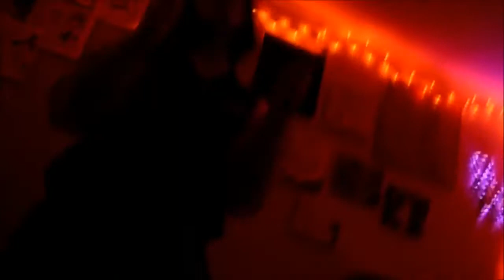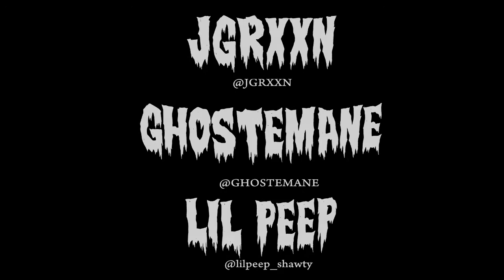JGRXXN x GHOSTEMANE x LiL PEEP - Words You Hear On A Sinking Ship (Music Video)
S C H E M A P O S S E